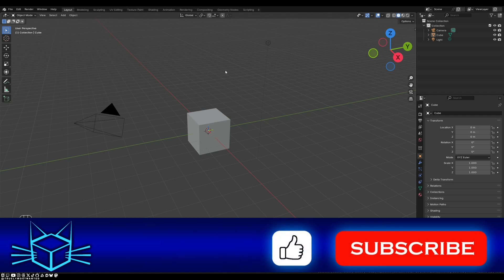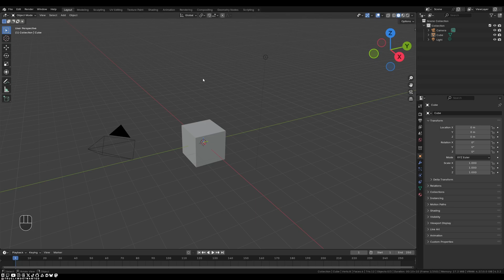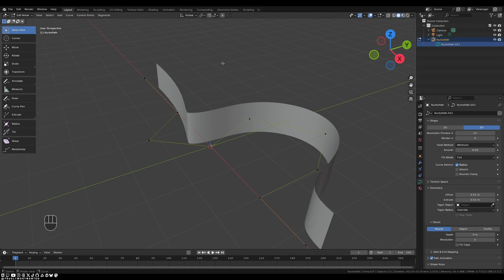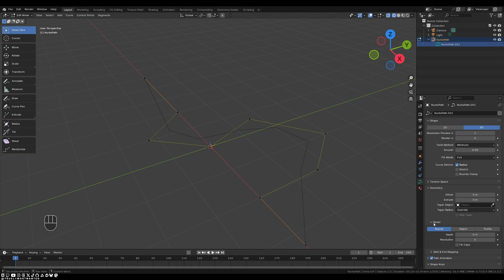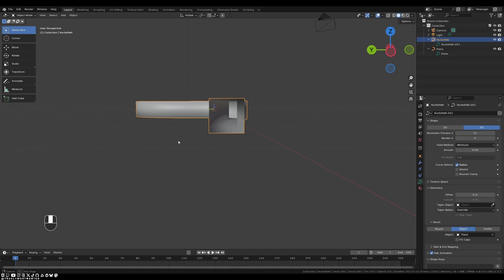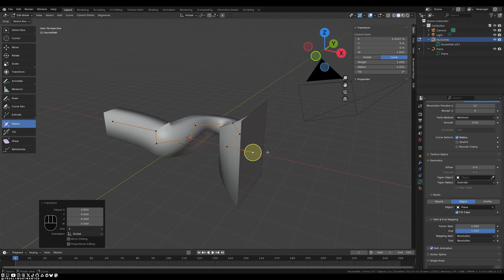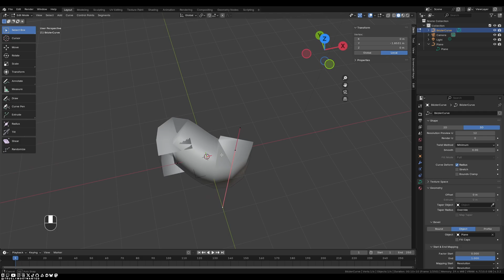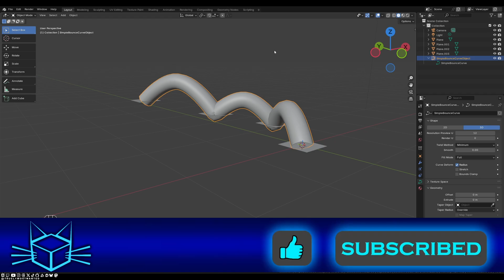Blender 4.3 lernen - Bezier-Curve & Path: Extrude, Subdivide, Bevel und Convert To: Mesh & Curve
In Blender 4.3.2 - Welche Attribute und Eigenschaften haben Kurven? Wie bearbeitet man diese? Wie funktionieren Extrude, Subdivide, Bevel? Und konvertiert man Meshes in Curves und umgekehrt?

💛 [Werbung] Spare 25% bei JetBrains auf 1-Jahres Lizenzen mit Code "TRUELYMOSTWANTED25" - sowohl einzelne IDEs als auch Pakete, egal ob Neukunde oder mit Treuerabatt:

1️⃣ "Blender in 10 Minuten erklärt" dir kompakt in einem bis zu 10 minütigen Video einen Themenbereich oder Feature aus der Software Blender. Das Tutorial beginnt mit Blender 4.3.2. Es soll deine Möglichkeit sein schnell und mit einfachen Worten in die Welt von 2D und 3D einzutauchen und zu verstehen wie Dinge funktionieren

VIDEO-KAPITEL:
0:00 - Einführung
0:32 - Empfohlene Extensions
1:16 - Add Curve(s) + Extra Curve Objects
2:05 - Pfade erklärt
2:45 - Extrude
3:41 - Subdivide
4:34 - Delete & Dissolve
5:10 - Curve Resolution
5:53 - Geometry: Extrude
7:20 - Reset to Default Value
7:30 - Bevel: Round
8:26 - Bevel: Object
10:41 - Start & End Mapping
11:05 - Radius-Tool
12:15 - Tilt-Tool
12:45 - Bezier-Curve explained
14:43 - Convert To: Mesh
15:02 - Simple Bounce Curve
16:40 - Abschluss & Abmoderation

Blender 4.3; Blender 4.4; Blender 4.3.2; Blender; Blender 3D;